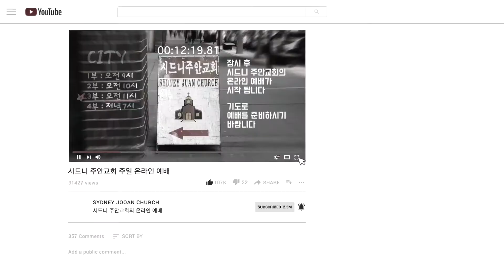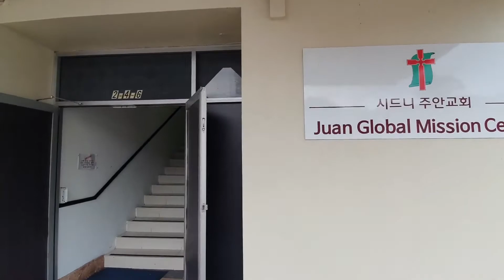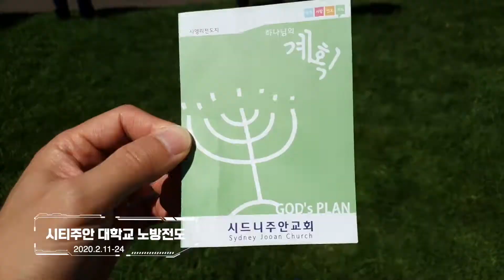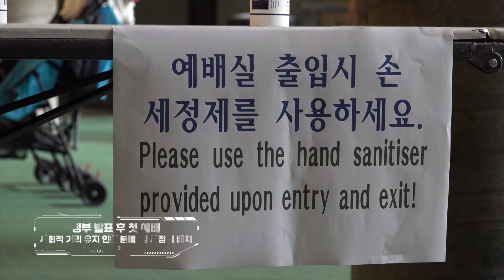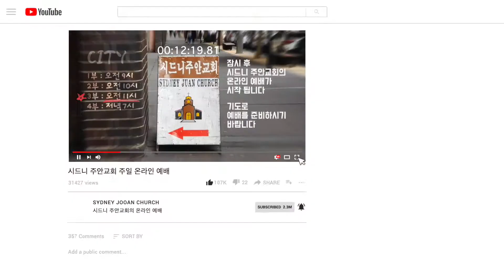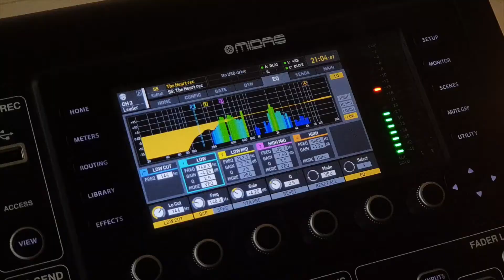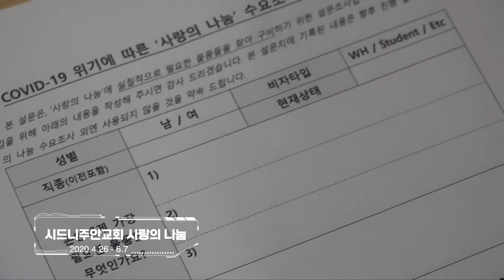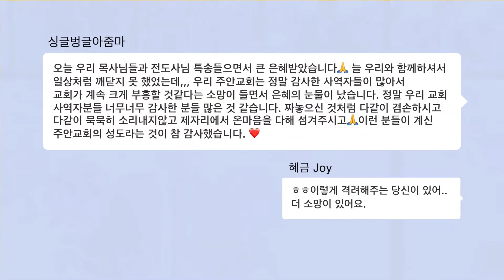2020년 코로나19시대 우리들의 기록 (시드니주안교회)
코로나19 상황속에서도 예배를 지켜온 시드니주안교회의 2020년을 돌아보는 다큐멘터리입니다